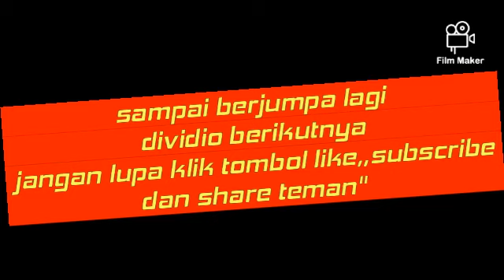pemukulan manggar aren hijau di musim hujan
petani aren
tuak batak
mambalbal tuak
nira aren.
manggar aren